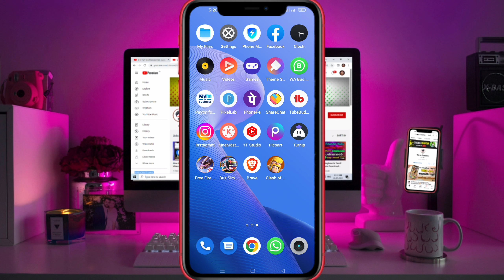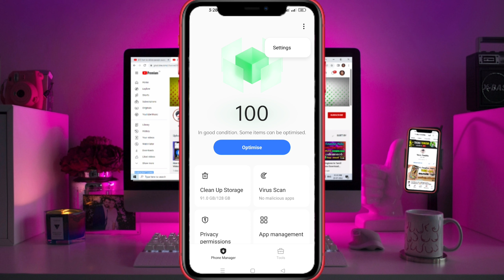how to solve daily expansion pack download problem tamil | collection pack auto delete problem in ff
Hello 🤗 Guy's In This Video 😊how to solve daily expansion pack download problem tamil | collection pack auto delete problem in ff

❣️MY INFO❣️

💙NAME:-DINESH

💛SPEC:-💛

💻LAPTOP:- HP 245 G5 (GOVT)

OUR CHANNEL UPLOAD MORE USEFULL VIDEO'S:-